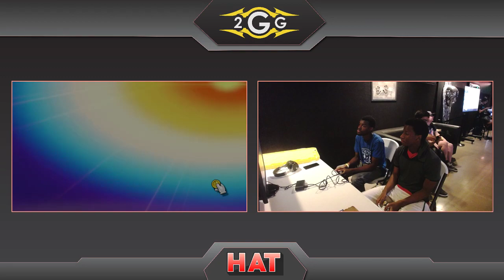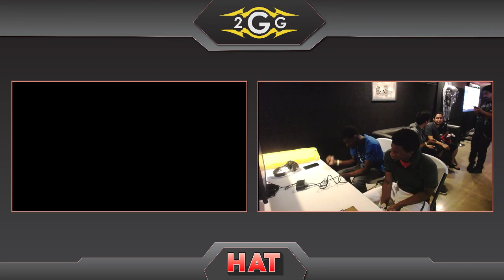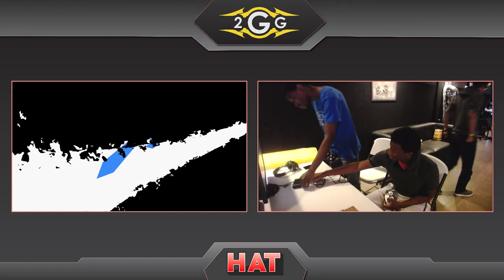HAT 77 - Zenyou (Mario) Vs. Vuhladdin (Lucina) Winners Semis - Smash Ultimate